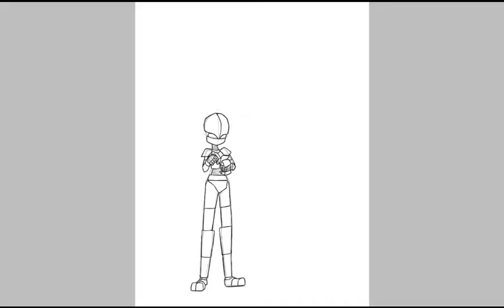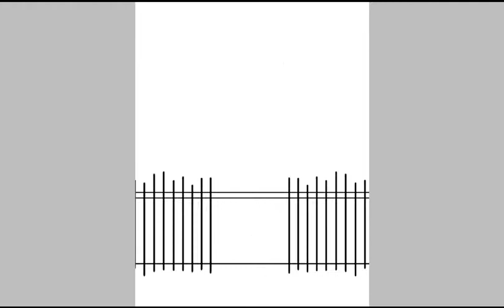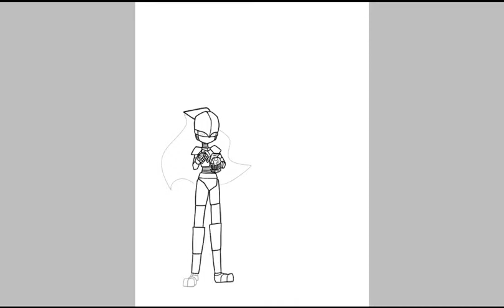Too Little Cash / SpeedPaint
Sorry for the lack of any music